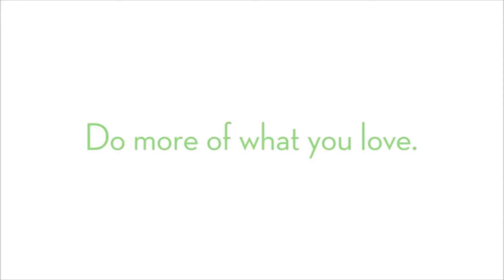Clover Station 2018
Best Card introduces you to the new Clover Station 2018.